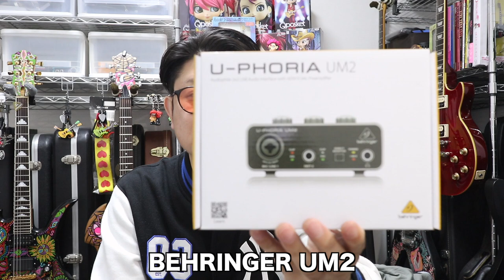激安オーディオIF&マイク🎤宅録するには十分!?YAHAMA AG03と機能の差はかなりあるけど...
愛用していたオーディオIF、YAMAHA AG03が故障...

激安のオーディオIFを探していたらBEHRINGERのUM2にたどり着きました。
お値段はAG03の1/3
ついでにマイクも買いました！
合わせても¥8,000以下
激安機材レビューです！

0:00 UM2を買った理由
1:00 マイク
1:35 AG03と機能の違い
3:50 録音してみた

1977年生まれの私SeaBirdが、等身大の自分をお届けする新型音楽チャンネルです。